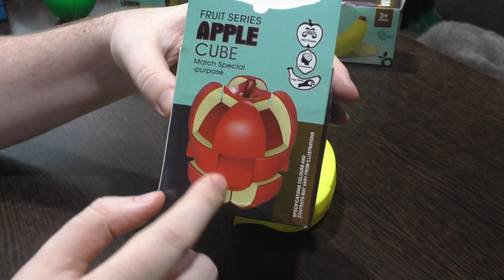Unboxing №173 FanXin Fruit Series | Banana Cube | Lemon Cube | Apple Cube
Фруктовые головоломки от FanXin - кубик-банан, кубик-лимон, кубик-яблоко. На самом деле это не кубики, но в основе лимона и яблока обычный кубик Рубика 3х3, а у банана - кубоид 2х2х3.

Как собрать Куб Грушу - скоро
Как собрать Куб Банан - не очень скоро
Как собрать Куб Персик - не очень скоро
Как собрать Куб Апельсин - совсем нескоро